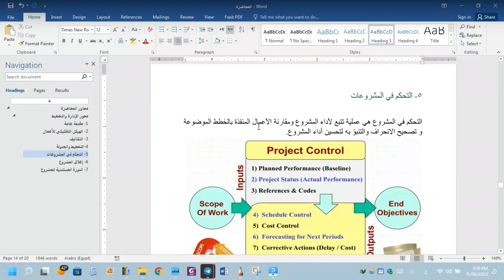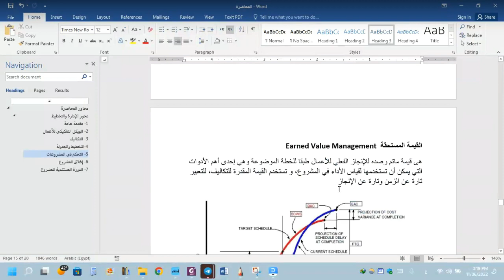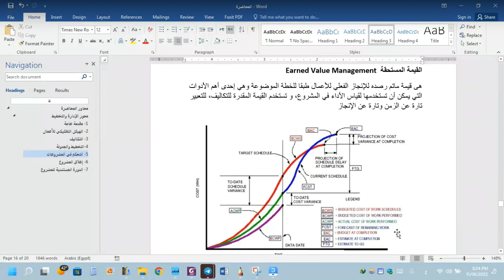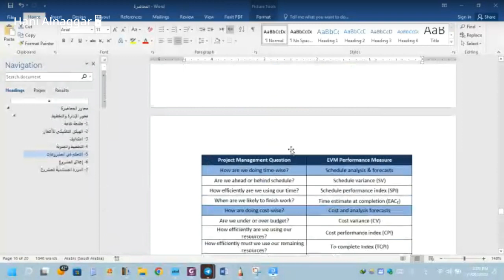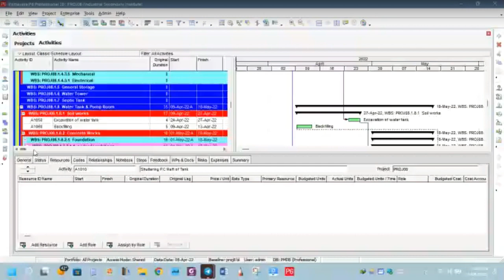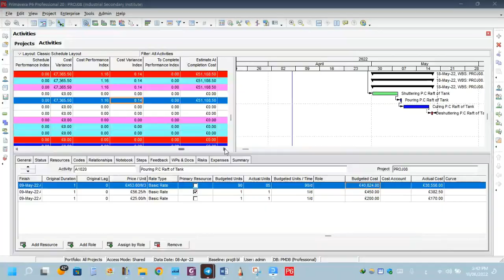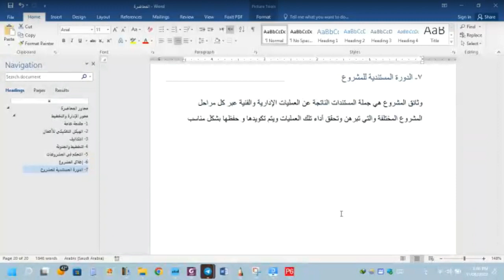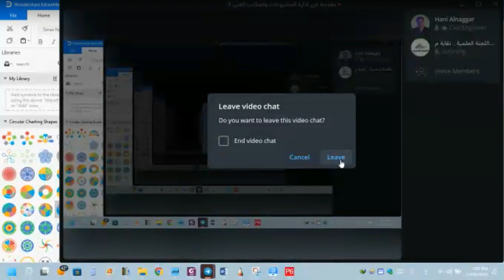مقدمة عن ادارة المشروعات 11